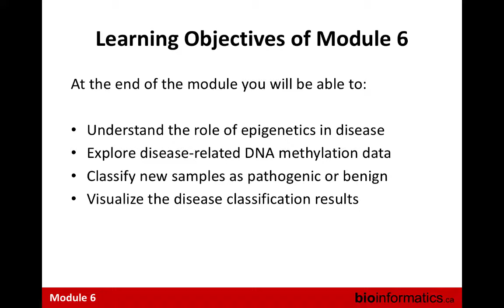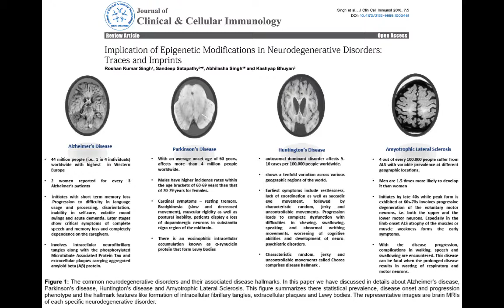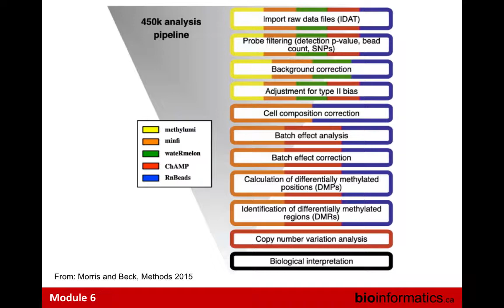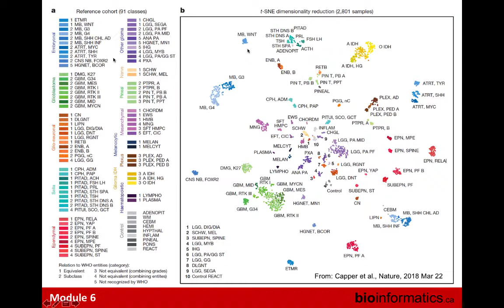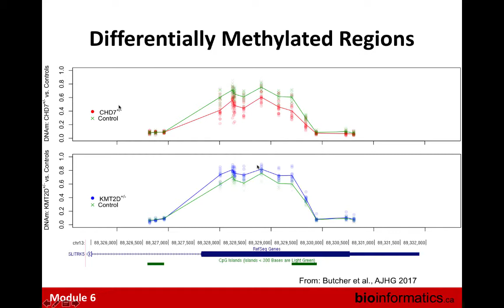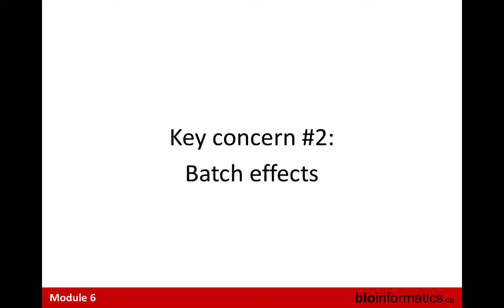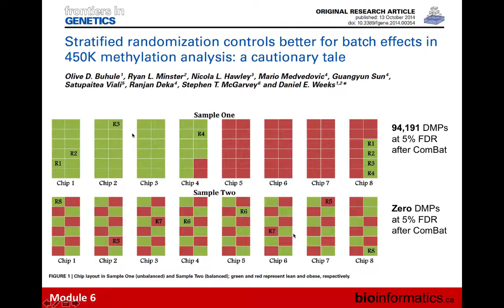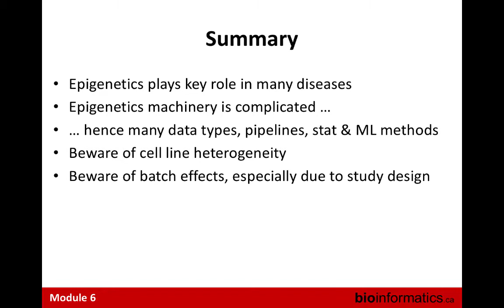Epigenetic Profiling in Disease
This is the sixth module of the Bioinformatics for Genomic Medicine 2018 workshop hosted by the Canadian Bioinformatics Workshops in Montreal. This session by by Andrei Turinsky from Sick Kids Hospital.